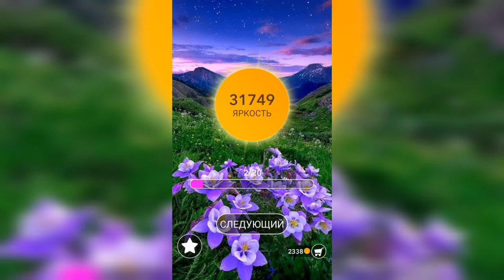Word / Слово Крест: Поиск русского кроссворда / Уровень 892